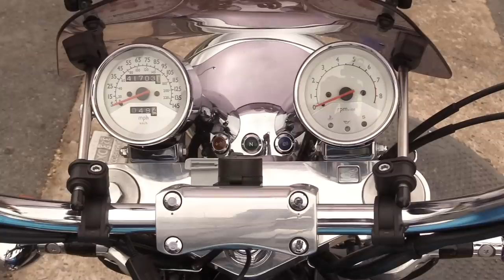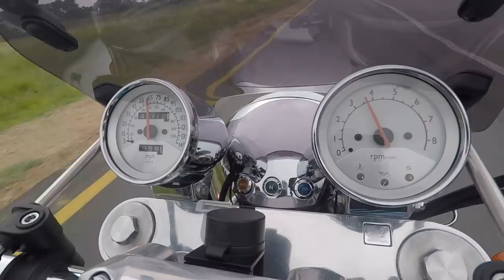The Mad Honda Valkyrie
The Honda Gold Wing is famous for its luxurious elegance. But what happens when we take that smooth flat-six motor and give it to the black sheep of the family? Welcome to the Honda Valkyrie.